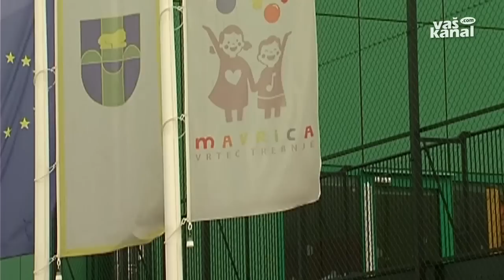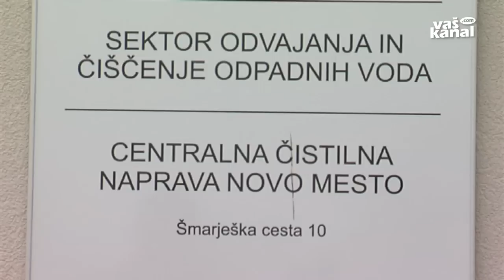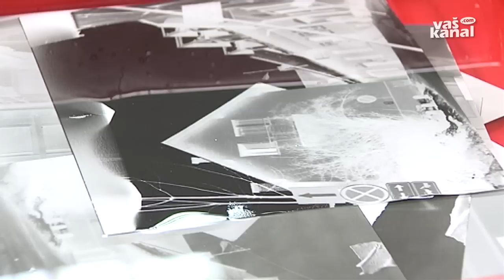Novice, 13. februar 2014